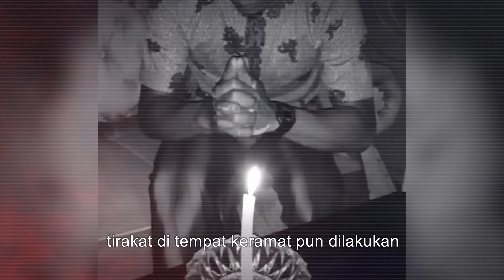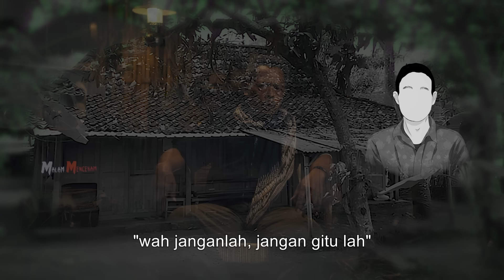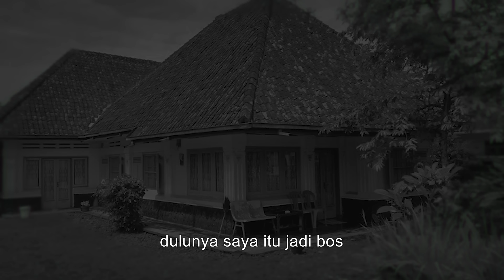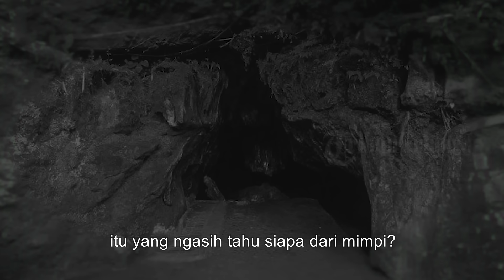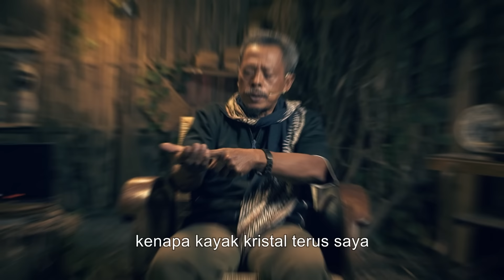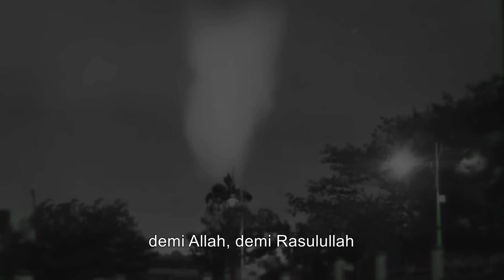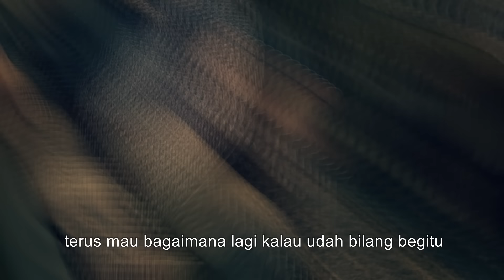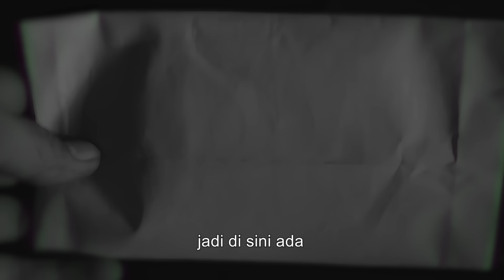NYARIS GILA DITAGIH HUTANG, BOS ROTAN INI NEKAT JALAN KAKI CIREBON - TASIK !! KISAH MISTIS TIRAKAT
Kesaksian Wa Pala sebagai seorang pengusaha mebel rotan di tahun 1980-an mengalami kebangkrutan dan memiliki hutang yang cukup besar hingga memutuskan untuk jalan kaki dari Cirebon menuju Tasikmalaya dengan tujuan mencari ketenangan. Namun kenyataannya banyak sekali gangguan yang dialami oleh Wa Pala hingga beliau tergoda untuk masuk ke jalan menyimpang pesugihan. Apa yang selanjutnya terjadi pada Wa Pala ? simak videonya sampai tamat NO SKIP !

Narasumber : Wa Pala